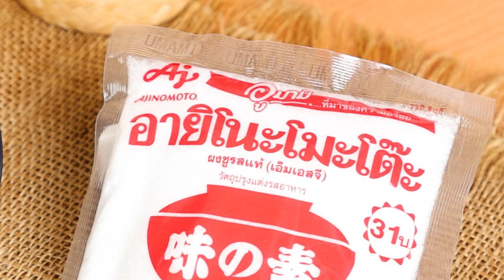อาจารย์ยิ่งศักดิ์ เสนอเมนู แกงผักหวานไข่มดแดง อร่อยถูกใจ ใส่ใจสุขภาพ กับอายิโนะโมะโต๊ะ | คุกกิ้งกูรู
อร่อยถูกใจ ใส่ใจสุขภาพ กับอายิโนะโมะโต๊ะ เมนู แกงผักหวานไข่มดแดง ลดโซเดียม
ติดตามข้อมูลข่าวสารต่างๆ ของอายิโนะโมะโต๊ะได้ทาง Facebook : Ajinomoto Home Cooking

▲Line @yingsakfood